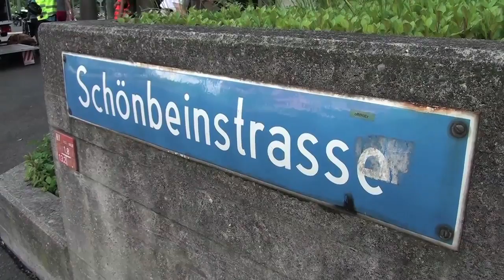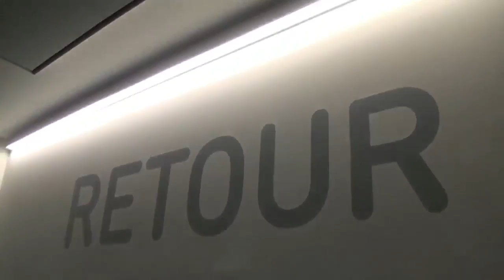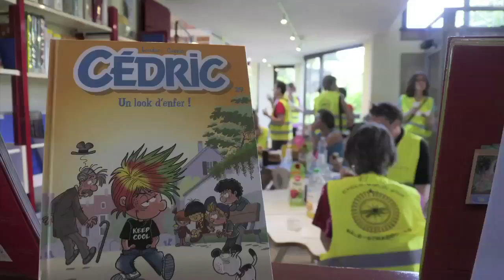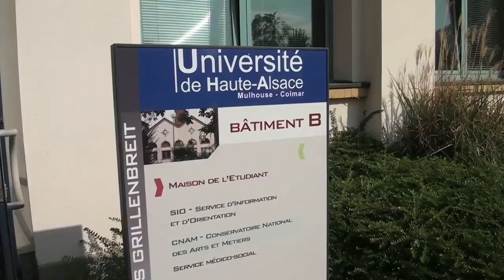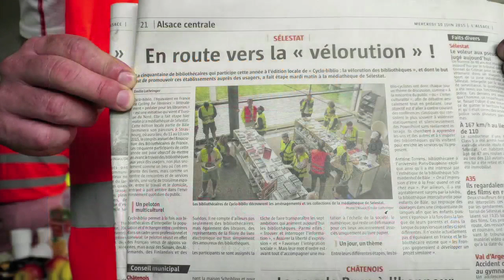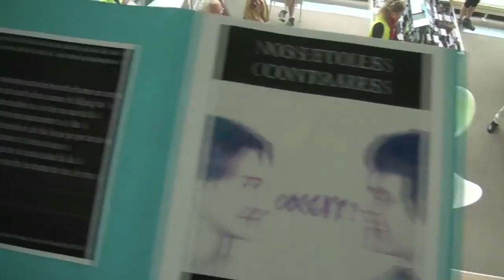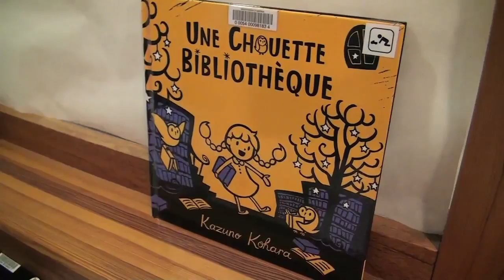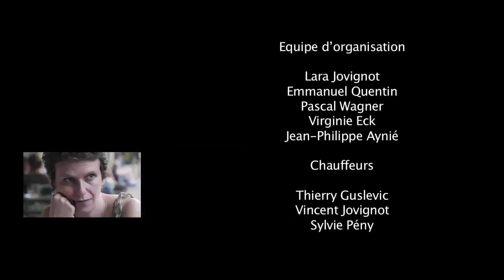CycloBiblio 2015 l'aventure en images documentaire de Odile Dufant HD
Cyclo-biblio c'est à la fois une conférence de bibliothécaires à vélo et une campagne de promotion des bibliothèques. Tout au long de la route, les participants échangent sur leurs pratiques professionnelles, visitent différentes bibliothèques et développent leur réseau dans un esprit de collaboration et de partage. Ils font également la promotion du rôle et de l'importance des bibliothèques dans la société auprès des politiques et du grand public, via la médiatisation de l'événement.
En juin 2015, une soixantaine de cyclistes sont partis de Bâle en Suisse jusqu'à Strasbourg durant 5 jours. Ce documentaire de 45 minutes retrace l'aventure, vécue de l'intérieur par la réalisatrice qui a filmé et raconté en images, le périple des ces formidables bibliothécaires à vélo.

Une aventure humaine qui démontre qu'une bibliothèque "ce n'est pas qu'une affaire de livres !"